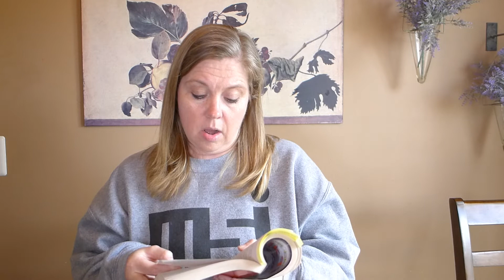Walk Two Moons - Chapter Eighteen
What made Sal's dad a "good man"?

If you are in my class, please text/Dojo me the answer to this question(s).